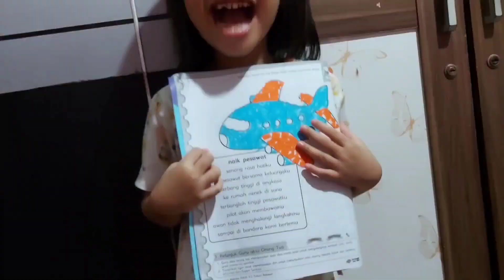WONDERFUL INDONESIA !!! MENIKMATI KOTA PEKANBARU II LANTAI 10 HOTEL KHAS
KOTA PEKANBARU SALAH SATU KOTA YANG SANGAT BERKEMBANG DI INDONESIA